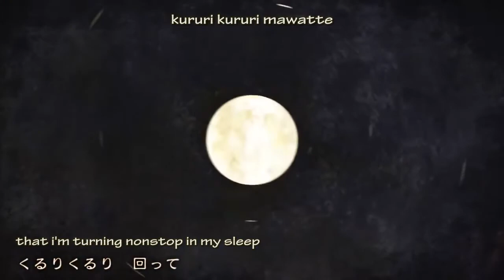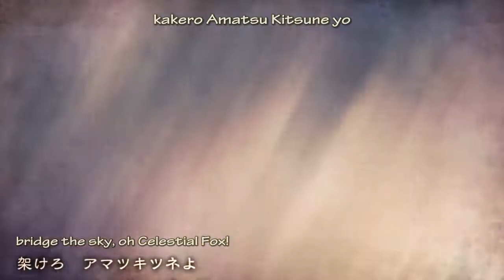✿Hanatan - Amatsu Kitsune【English Sub】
アマツキツネ／Amatsu Kitsune／Celestial Fox

Singer : ✿花たん／Hanatan
Circle : Cordelia
Title : アマツキツネ
Album : 百狐千樂
Date : 12/12/31
Track : #4